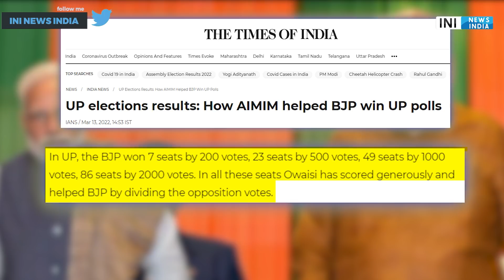IS Arvind Kejriwal in race to become PM in 2024 ?| 2024: BJP vs AAP?| PRIYANKA GANDHI | RAHUL GANDHI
India’s political tectonic plates have begun shifting once again after the latest round of state assembly elections. AAP’s stunning sweep in Punjab, and BJP’s equally majestic win in UP by overcoming anti-incumbency and (almost) repeating its feats of 2014, 2017 and 2019, establish two things.

PRODUCTS WHICH I USE (YOUTUBE)
1 Canon EOS 200D
2 Boya BYM1 Omnidirectional Lavalier Condenser Microphone
3 HONOR Pad 5 8
4 IPAD
5 TRIPOD
6 LIGHTING
7 MY PC (ASSEMBLED)
7.1 CPU
7.2 GRAPHIC CARD
7.3 KEYBOARD/MOUSE
7.4 SPEAKER
7.5 MONITOR
7.6 TV
7.8 ROUTER
7.9 CABINET
8 BOOKS
8.1 MANUSMRITI
8.2 BOLNA HI HAI
8.3 NEHRU MITHAK AUR SATYA
8.5 INDIAN POLITY
8.6 UNDERSTAND POLITICS
8.7 GLOBAL POLITICS
8.8 The HOLY BIBLE